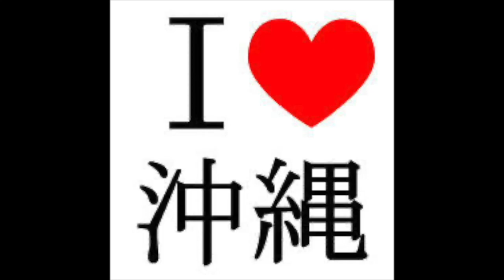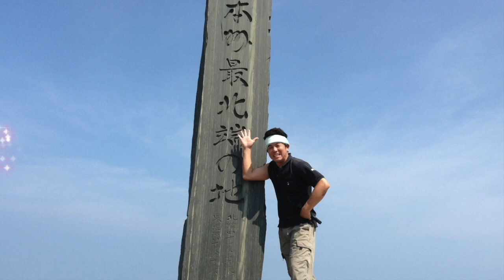もしもシリーズ「遊び庭 あしびな〜標準語で歌ってみた」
沖縄民謡
遊び庭（あしびな〜）
作詞/作曲 前川守賢
※直訳して歌ってみた♪